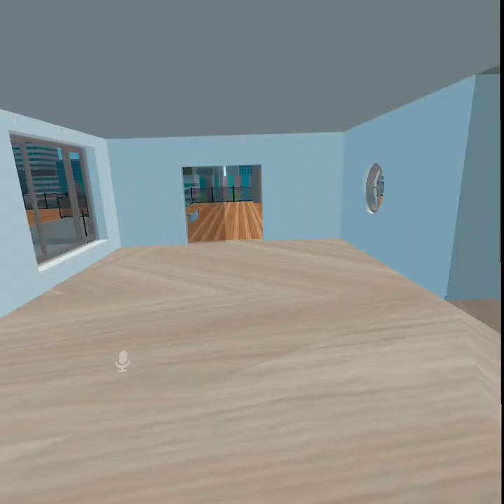Trump train 9000